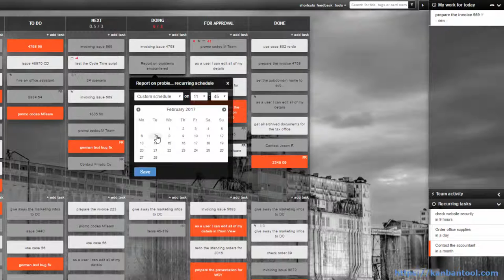Kanban Tool - Recurring Tasks Power-Up - kanbantool.com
To find out more about the Recurring Tasks Power-Up,